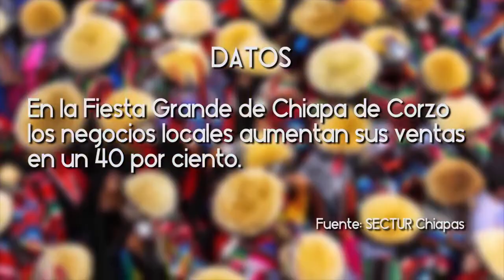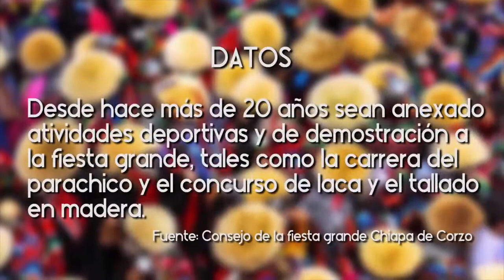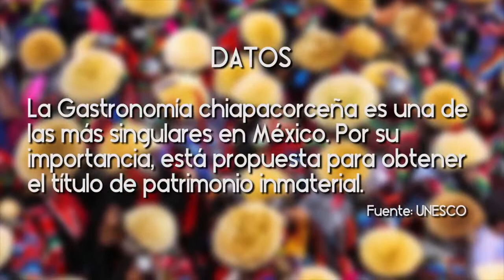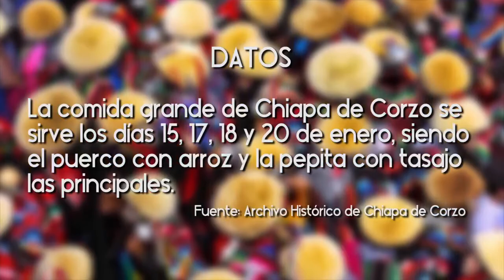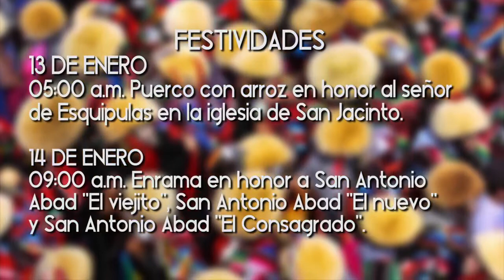¡Viva La Fiesta Grande! | Episodio 02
Comienza el año y nos vestimos de fiesta.
En Chiapa de Corzo la magia, tradición y costumbre son elementos que caracterizan la FiestaGrande.

¡Vívela del 08 al 23 de enero por la señal de tu CanalDiezChiapas!
Disfruta la señal digital por el 44.1 en Tuxtla Gutiérrez y el 48.1 en San Cristóbal de las Casas.